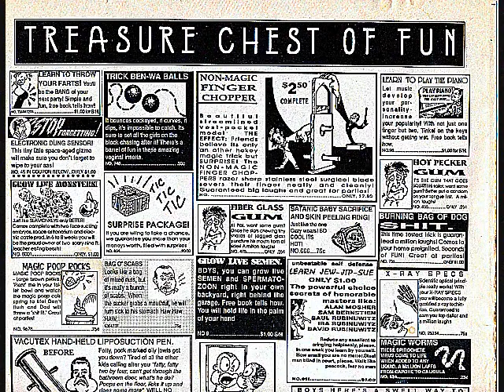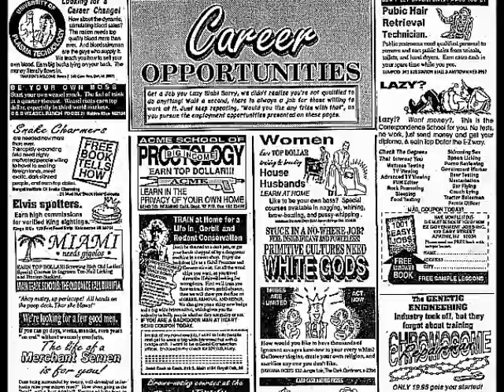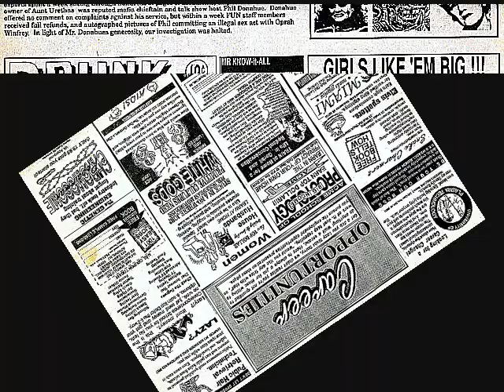Strange News (King Missile)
Look carefully. Listen to the, "King Missile" jams. Be Hip.
Open your mind.(don't let your brain fall out)
    Exspecially you folks lookin' for a job, or a different job...there's some info about that.
Be amused. smile, think positive things...or just wonder. why da' fuk would 'ol Bro' ST. Rob go through the trouble to make and post this wierd shit?